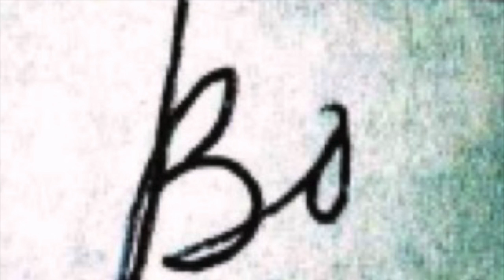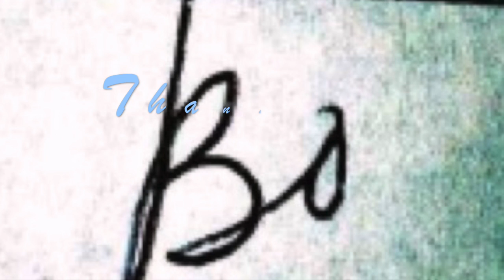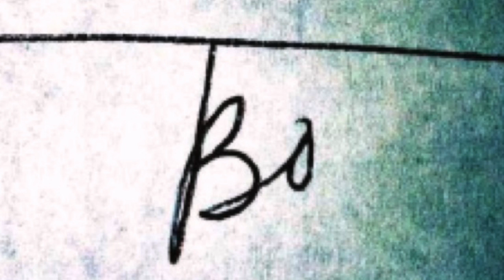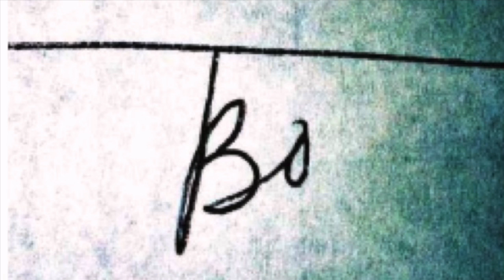Upgrade to Happiness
New Music!! By Tim sands